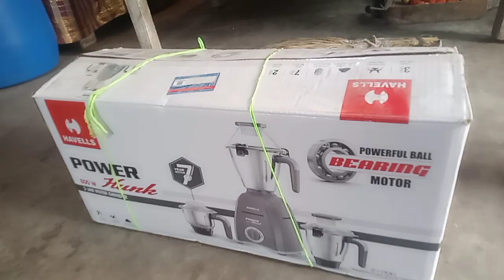Hindi music 4